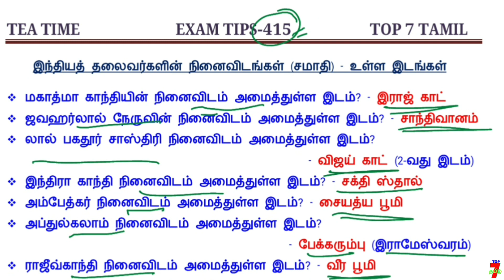7️⃣ TEA TIME EXAM TIPS / குழப்பம்யில்லாமல் படிக்க தினம் ஒரு IDEA - 415 7️⃣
7️⃣ TEA TIME EXAM TIPS / குழப்பம்யில்லாமல் படிக்க தினம் ஒரு IDEA - 415 7️⃣

6th to 12th std TAMIL line by line question (இயல் வாரியாக கொடுக்கப்பட்டுள்ளது... உங்களுக்கு எந்த இயல் படிக்கணுமோ அத படிங்க friends. )

6th to 12th std TAMIL TEST QUESTION (இயல் வாரியாக நடத்தப்பட்ட தமிழ் தேர்வுகள் கீழே கொடுக்கப்பட்டுள்ளது)

6th to 12th std TAMIL (Single video-ஒரே தொகுப்பாக)